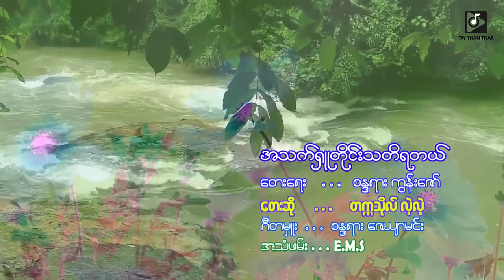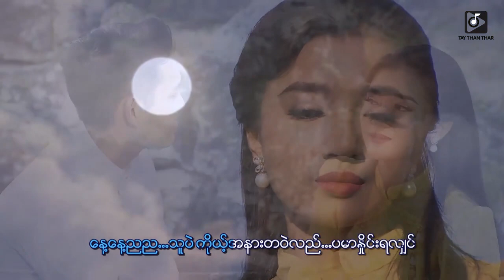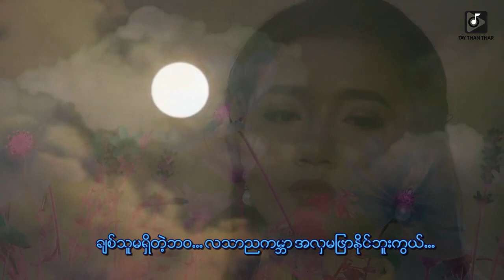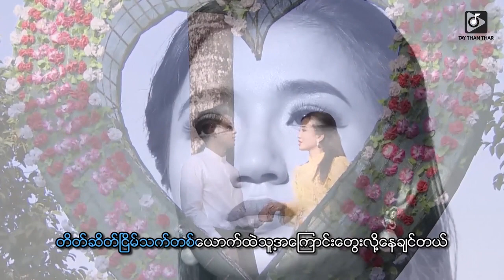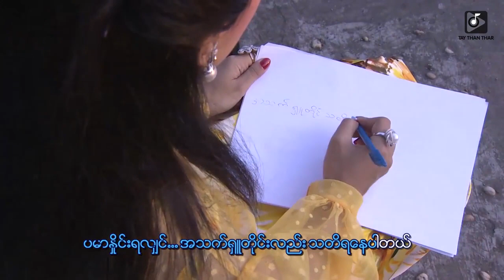အသက်ရှူတိုင်းသတိရတယ်(MV)_တက္ကသိုလ်လဲ့လဲ့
Singer_တက္ကသိုလ်လဲ့လဲ့
Song Writer_စန္ဒယားကွန်းဇော်
Now On TayThan Thar App

🎧တေးသံသာမှာ သီချင်းနားထောင်ပါ🎧